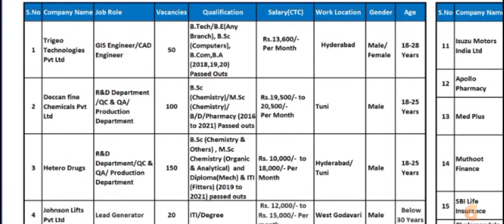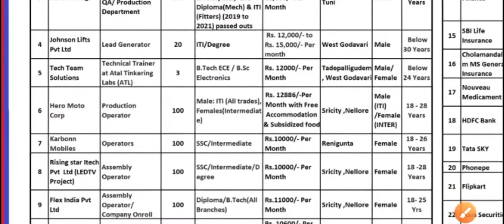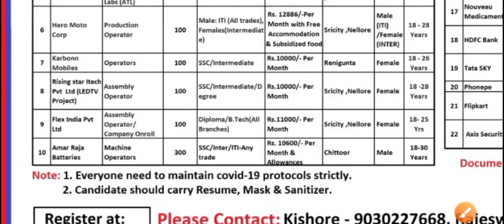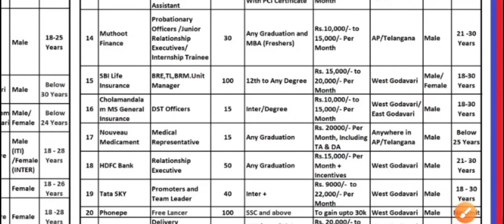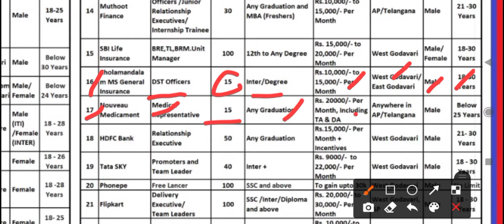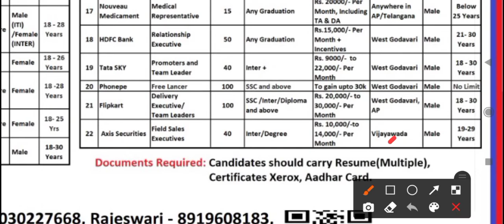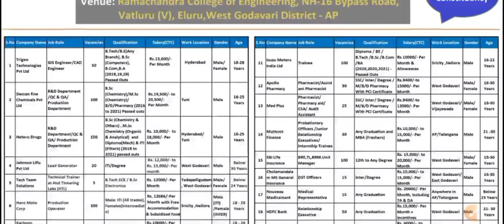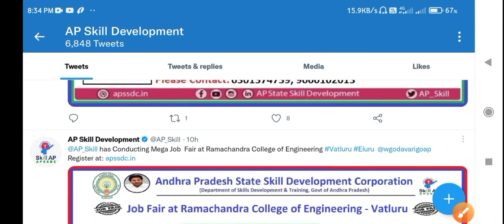Skill connect drive at Ramachandra college of engineering,Vatluru - 2021